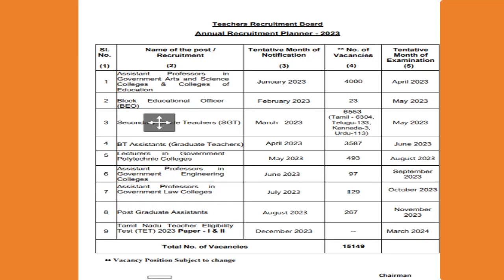TRB ANNUAL PLANNER 2023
kindly touch with Magesh Chemistry Classes